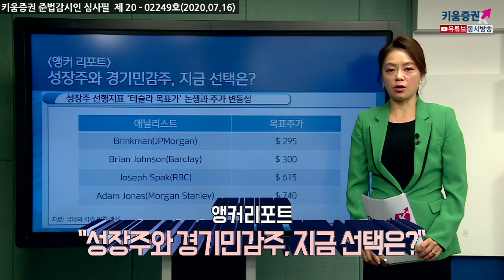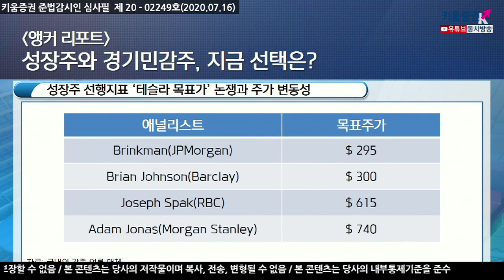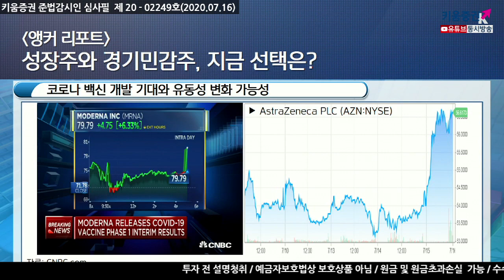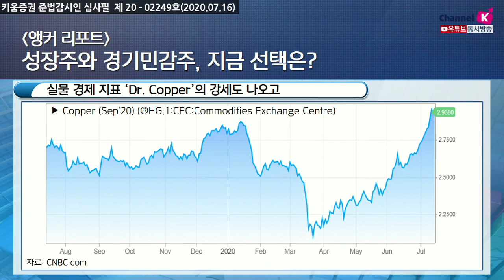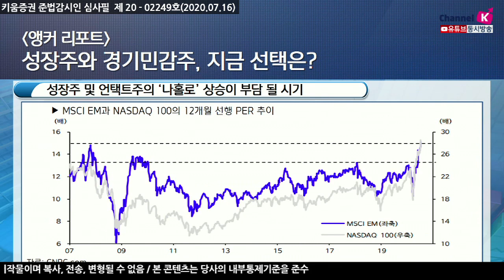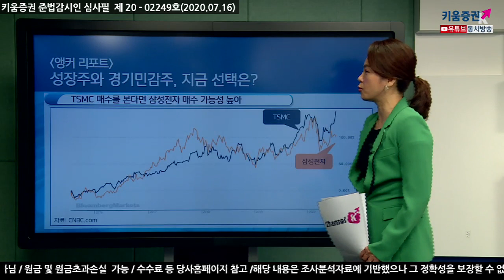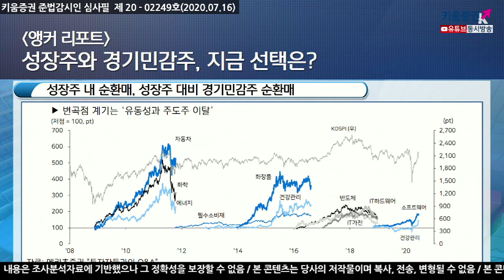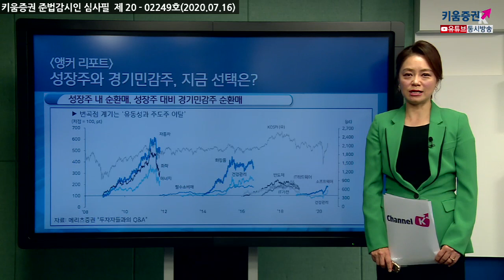성장주와 경기민감주, 지금 선택은? (앵커리포트.주식투자/20.07.16)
성장주선행지표 ‘테슬라목표가’ 논쟁과 주가 변동성​
코로나백신 개발 기대와 유동성 변화 가능성​

경기민감주중심 ‘다우’, 기술주중심 ‘나스닥’​​
7월 들어나타나고 있는 상승률 변화​

​실물 경제지표 ‘Dr.Copper’의강세도 나오고​
글로벌실물 교역을 보여주는 ‘BDI’ 의강세​
신흥국과 한국 증시 해외 자금 유입의 변화​

​성장주 및언택트주의‘나홀로＇상승이부담 될 시기​
외국인매수 성격은 경기 보다는 ‘리스크온’관점​

​TSMC매수를본다면 삼성전자 매수 가능성 높아​
시장중심은 여전히 ‘성장주’라는 변함 없다는 시각 ​
성장주 내순환매,성장주대비 경기민감주 순환매​